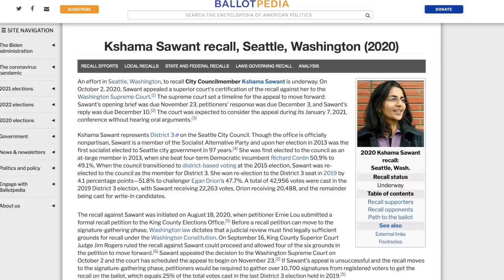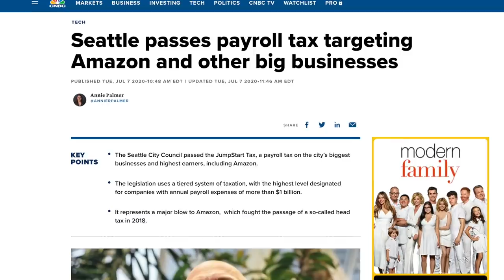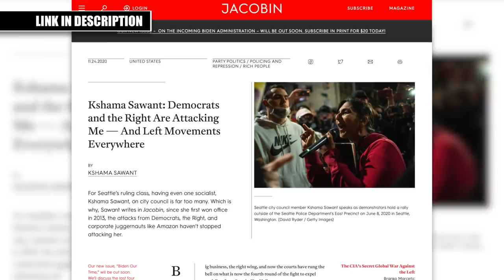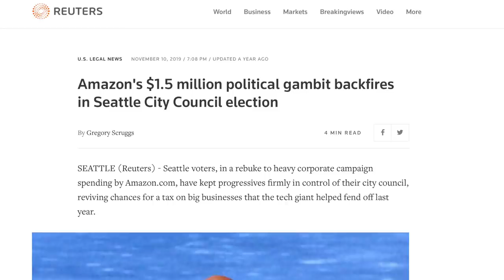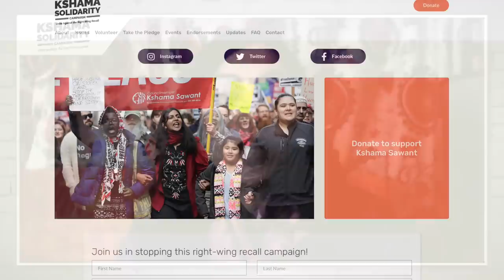The Cynical Recall Campaign Against Seattle's Kshama Sawant, Explained